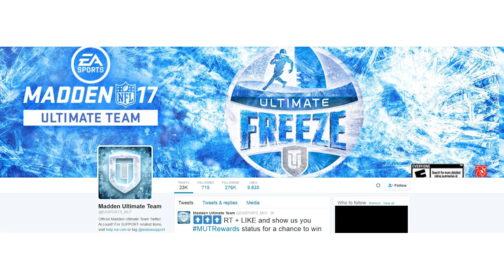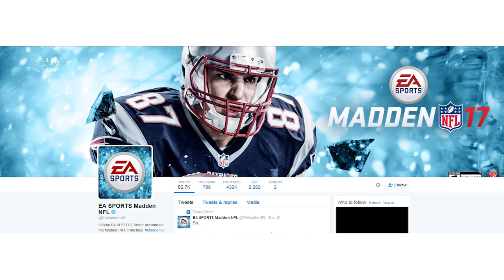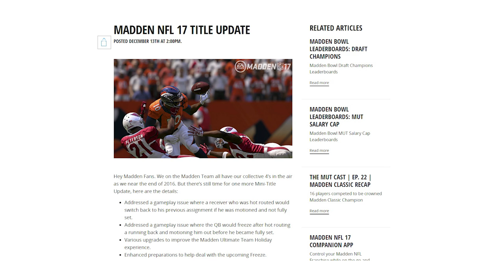ULTIMATE FREEZE Coming to MADDEN 17 ULTIMATE TEAM! Madden Motion Glitch PATCHED in New Title Update!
The ULTIMATE FREEZE Promo is coming to MADDEN 17 ULTIMATE TEAM! Also we have a new patch which has fixed the major motion glitch issues that were affecting Madden in recent weeks.